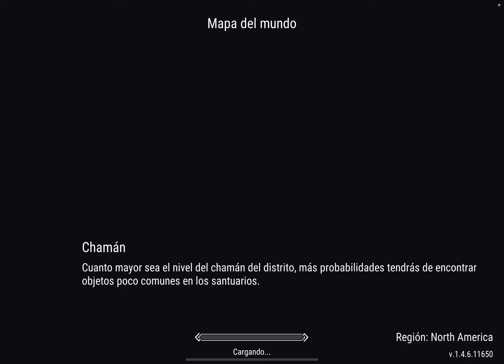Frostborn pvp contra la familia de UnderdoGZ